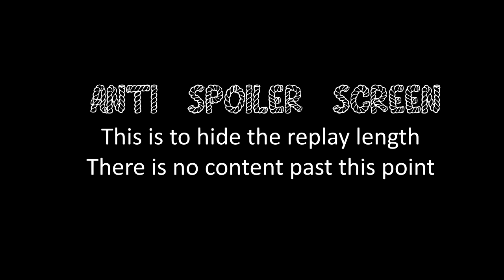COH2 1v1 Blood Mostly Handsome (OH) vs The Don of Ghaz (SU)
Company of Heroes 2 Blood Mostly Handsome (OH) vs The Don of Ghaz (SU) on Crossroads.

Send your replays for casting to or pm on coh2.org Top 1000 only, 3v3 & 4v4 are ok, though 1v1 & 2v2 are preferred